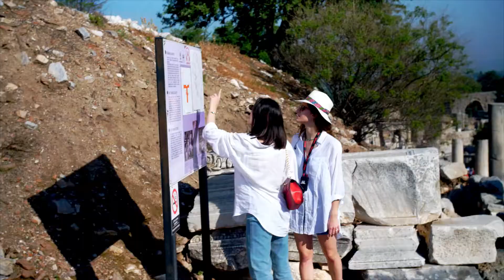2019 3 Continents 7day cruise